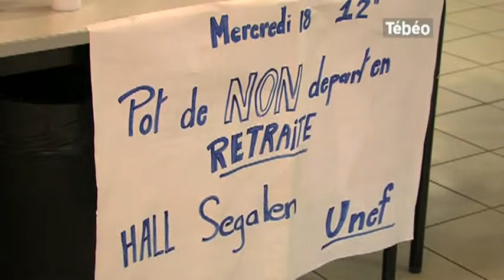Réforme : Un pot de non-départ à la retraite (Brest)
Sites webs/blogs, copiez cette vidéo avec le bouton "Intégrer" !
Un pot de non-départ à la retraite été organisé à Brest par des jeunes qui disent non à la réforme des retraites du gouvernement. Pour exploitation TV, droits réservés, nous contacter